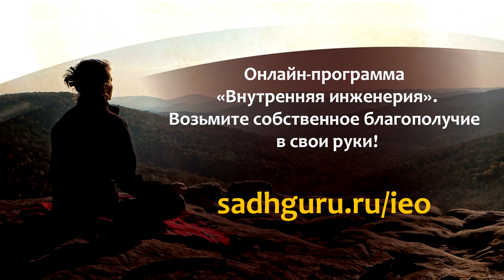Краткий курс: как стать восприимчивым за 20 секунд. Садхгуру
В ответ на вопрос как стать более восприимчивым, Садхгуру объясняет, что если привнести в жизнь необходимую осознанность, восприимчивость придет естественным образом.